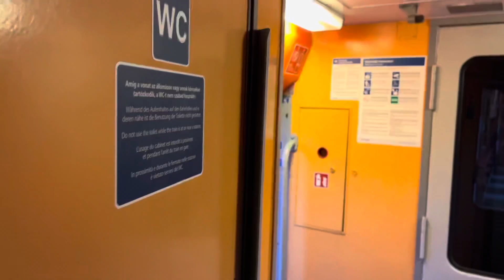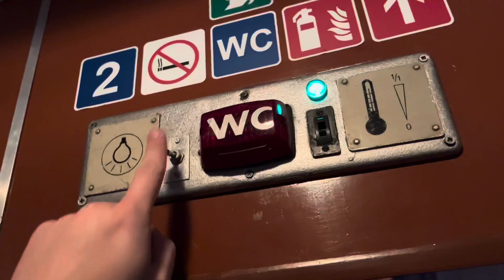NEM LESZ VILLAMOSÍTVA! FIÓKBA KERÜLTEK A TERVEK...